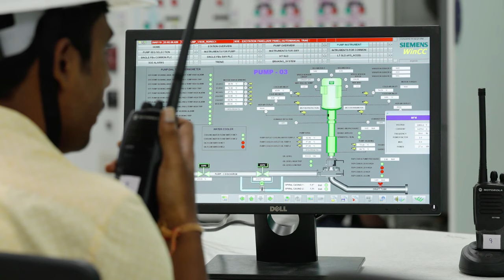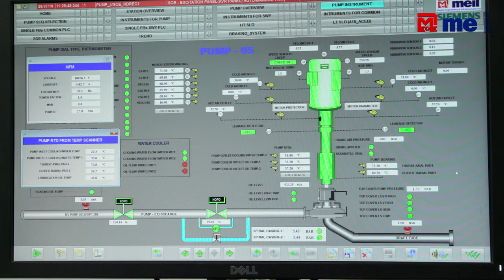Medigadda Pump House Successfully Pumping Water ॥ నీటిని పంపిణీ చేయడంలో మేడిగడ్డ పంప్ హౌస్ విజయవంతం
Medigadda Pump House Successfully Pumping Water ॥ నీటిని పంపిణీ చేయడంలో మేడిగడ్డ పంప్ హౌస్ విజయవంతం ॥MEIL ||